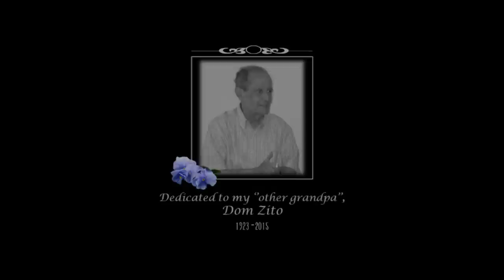A Deadly Visit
In this dark crafty animation, the Grim Reaper pays a visit to his next victim, yet, things don't go quite as planned in that cold, silent night.

An original story from the creative mind of 15 year old Manuel Ferreira.